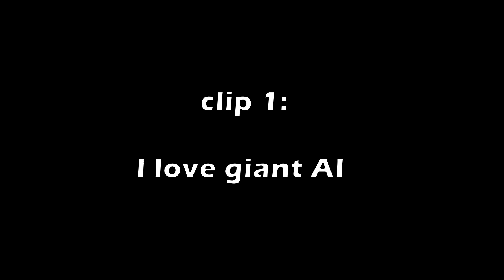3 ways I've died to giants on the new Dine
spawncamps, gangbangs, and waking up early

the three things I hate the most

Lethal Company